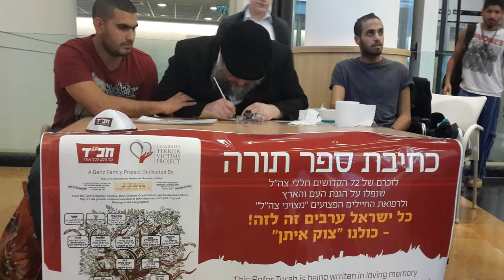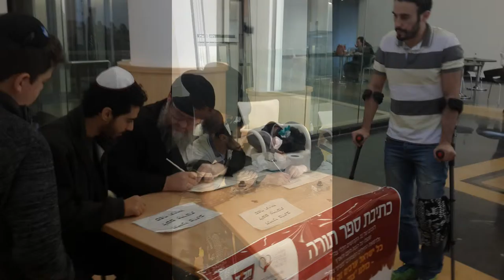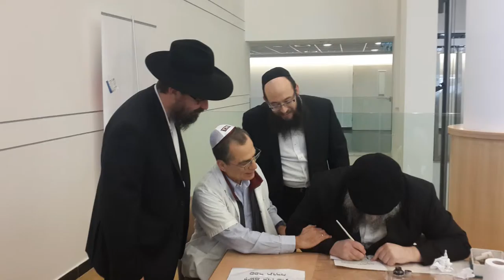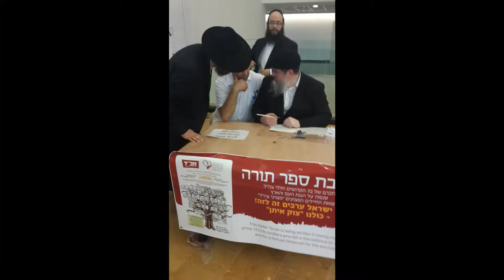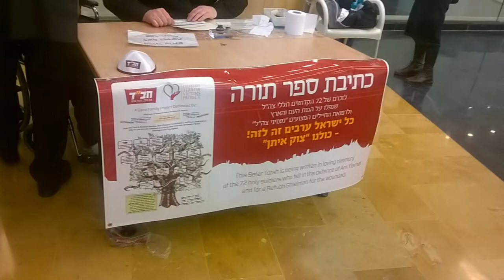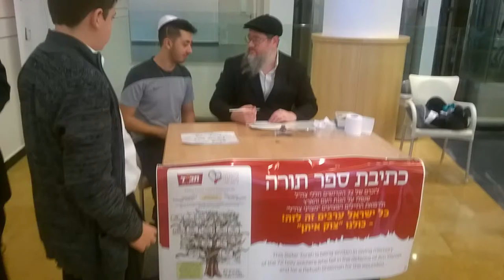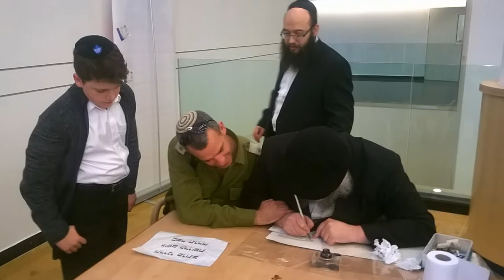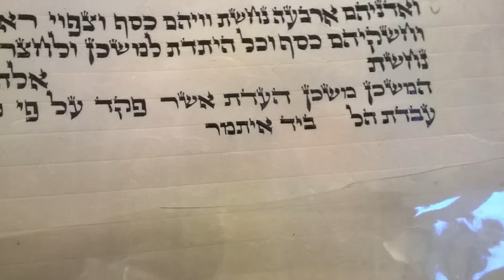The Ganz Family Sefer Torah in Tel Hashomer Medical Center HD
The Ganz Family Sefer Torah in Tel Hashomer Medical Center.

We have commissioned a Sefer Torah, in honor of my Parents, “Hershel & Rachmie Ganz Z’L”

This Sefer Torah has travelled throughout Israel and has been inscribed by Our People of All Walks of Life.

This video details our trip Tel Hashomer Medical Center ...This Sefer Torah were inscribed inside The main lobby of the Rehabilitation Center

The Letters of this Sefer Torah was inscribed by the IDF Soldiers, our Family, Doctors, Nurses, Orderly's , those in great pain and needing a Refuah , those in prayer for others and the visitors at the Hospital .

This Sefer Torah Honors the Fallen IDF soldiers of "Protective Edge".

The 3 Yeshiva Boys from Hebron that were murdered by Terrorists.. The 4 Rabbis, Keddoshim of Har Nof and those that defend and serve our country, Eretz Yisroel.

The Sefer Torah will be a Living Testament to the Bravery of the IDF from a Grateful Nation, Children of Israel...

AM ACHAD B'LEV ACHAD..!!!